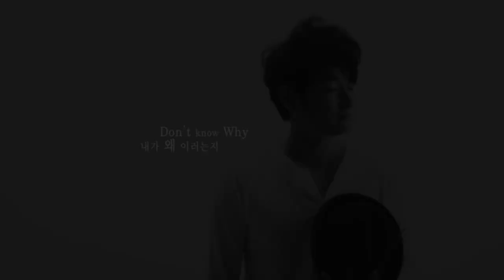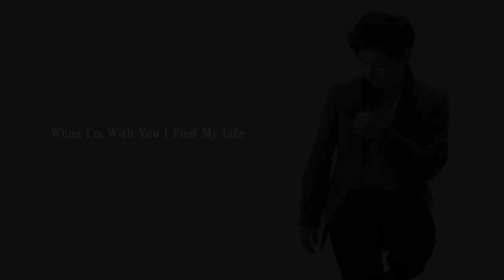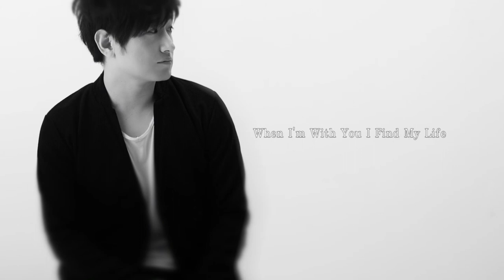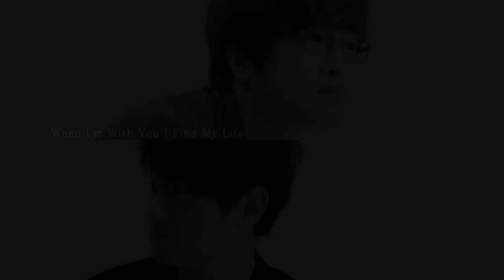When I'm With You feat. Brian Kim 브라이언킴 - 축복의 사람 4th 소명자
► BRIAN KIM MISSION PARTNER 선교후원

링크를 눌러 간편하고 안전하게 보내실 수 있습니다.